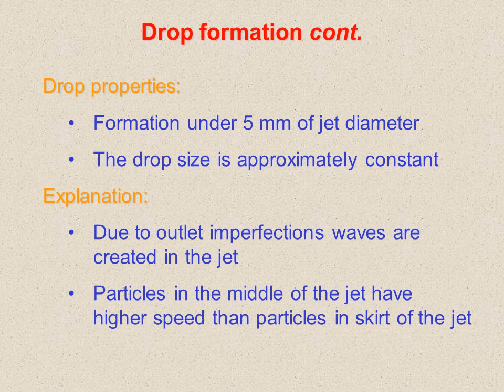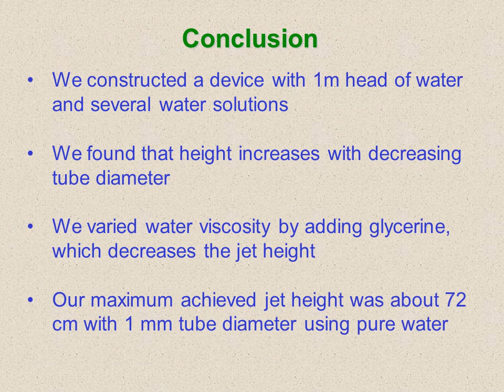Fountain - presentation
IYPT 2004
team Croatia - Damjan Pelc (captain), Marko Budić, Marin Lukas
problem 14

14. Fountain
Construct a fountain with a 1m ‘head of water’. Optimise the other parameters of the fountain to gain the maximum jet height by varying the parameters of the tube and by using different water solutions.